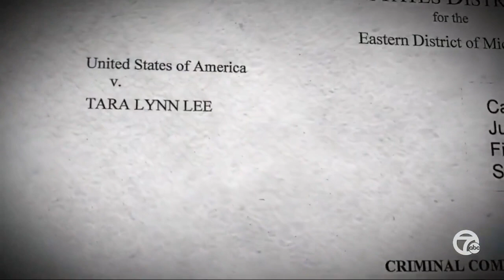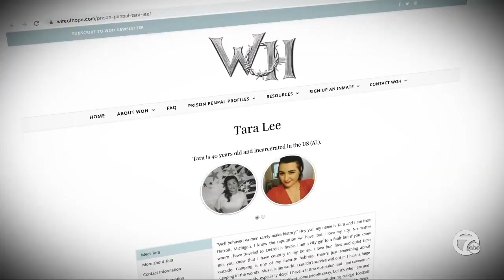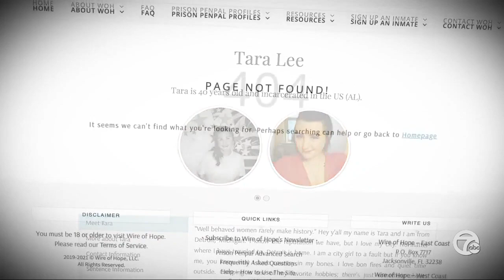Victims of Macomb mom's adoption fraud upset over prison pen pal plan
A Macomb County mom is now serving a federal prison sentence after the feds say she duped people across the country out of babies that didn’t exist.